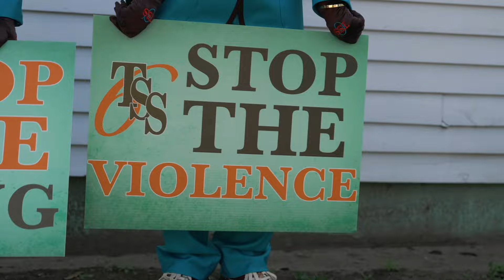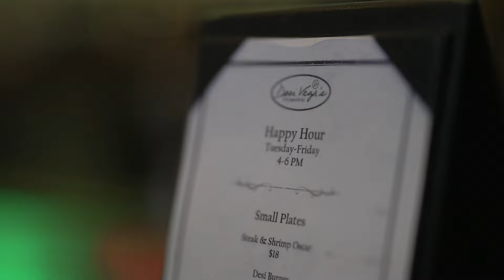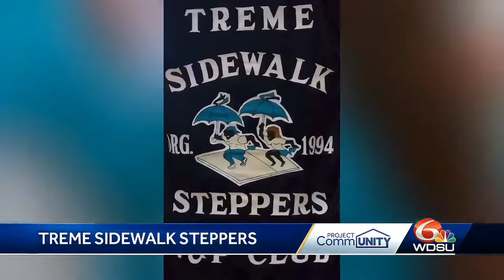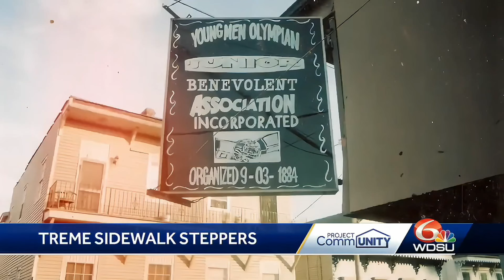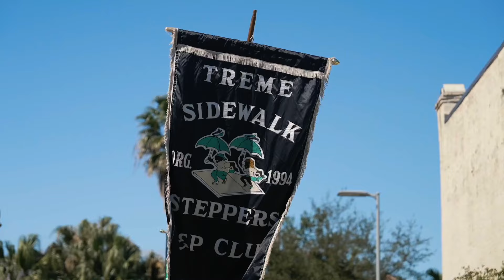TSS6 2k23 | King Daryl Gray Documentary